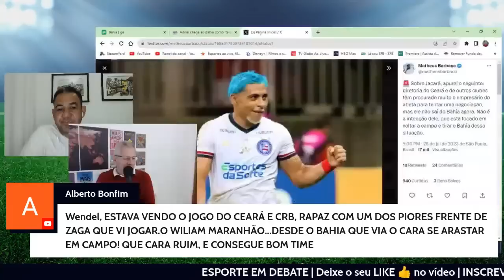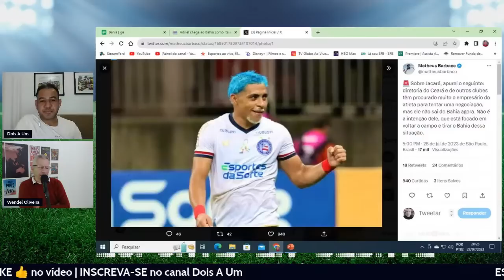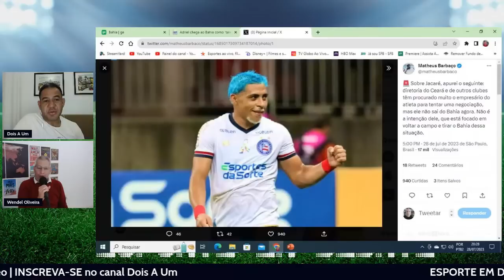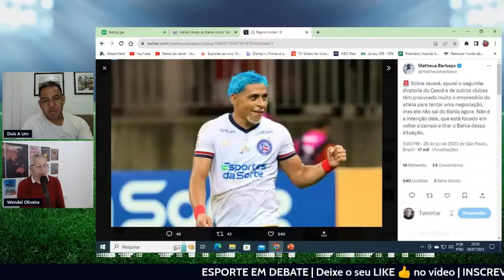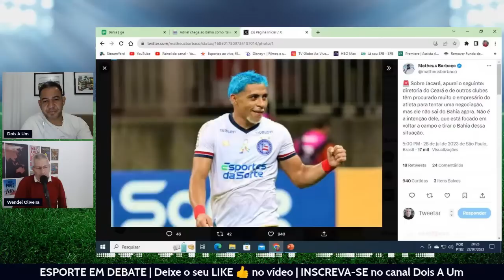👀 LUCIANO JUBA ESTÁ EM MÁ FASE? | EM BOA FASE! SAÍDA DE JACARÉ DO BAHIA É MUITO DIFÍCIL